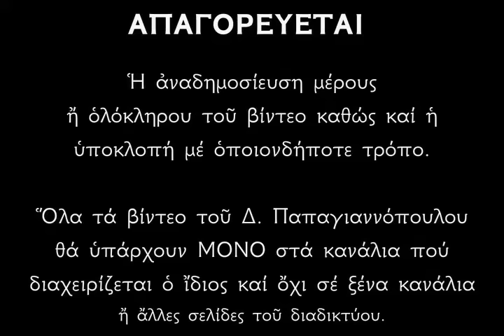🌸 Θαυματουργική Ιερά Αγρυπνία στην Παναγία Βηθλεεμίτισσα !!!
Μεῖνε μέσα σ' ἕναν ἀπόμερο χῶρο, στὸ ἴδιο τὸ δωμάτιο σοῦ, γονάτισε, παρακάλεσε τὸν Δεσπότη.
Γιατί αὐτὸς ὁ ἴδιος ὁ Δεσπότης διανυκτέρευσε πάνω στὸ ὄρος τῶν Ἐλαιῶν;
Γιὰ νὰ γίνει πρότυπο γιά μας..!!
Τότε ἀναπνέουν τὰ φυτά, τὴ νύχτα ἐννοῶ· τότε καὶ ἡ ψυχή, ἀκόμη περισσότερο ἀπ' αὐτά, δέχεται τὴ δροσιά.
Αὐτὰ τὰ ὁποῖα ὁ ἥλιος τῆς ἡμέρας τὰ ξήρανε, αὐτὰ τὴ νύχτα δροσίζονται.
Ἀποτελεσματικότερα ἀπὸ κάθε δροσιὰ εἶναι τὰ δάκρυα ποὺ χύνονται τὴν νύχτα ἐναντίον τῶν ἐπιθυμιῶν καὶ κάθε φλογώσεως καὶ καύσωνα καὶ δὲν ἀφήνουν νὰ πάθουμε κανένα κακό.
Ἄν δὲν ἀπολαύσει (ἡ ψυχὴ) αὐτὴ τὴ δροσιά, τὴν ἡμέρα θὰ ξεραθεῖ ἐντελῶς.
Ἀλλὰ ὄχι, νὰ μὴ συμβεῖ κανένας ἀπό μας νὰ τροφοδοτήσει ἐκείνη τὴ φωτιά, ἀλλὰ ἀφοῦ δροσιστοῦμε καὶ ἀπολαύσουμε τὴ φιλανθρωπία τοῦ Θεοῦ, ἔτσι ὅλοι νὰ ἐλευθερωθοῦμε ἀπὸ τὸ φορτίο τῶν ἁμαρτιῶν μας μέ τη χάρη τοῦ Κυρίου μας Ἰησοῦ Χριστοῦ. Ἀμήν.
Δημήτριος Παπαγιαννόπουλος.